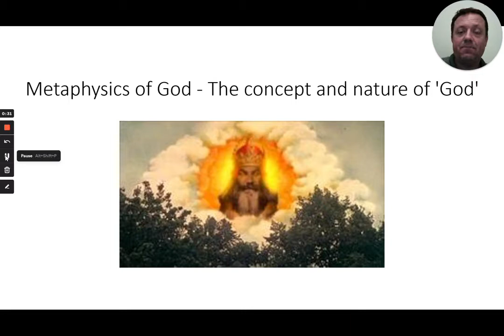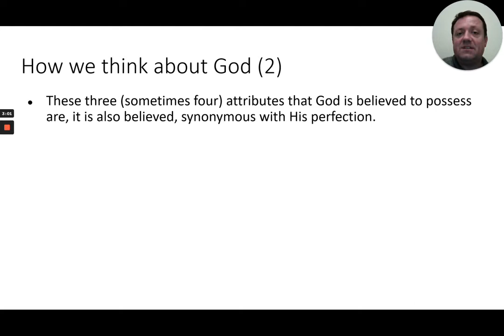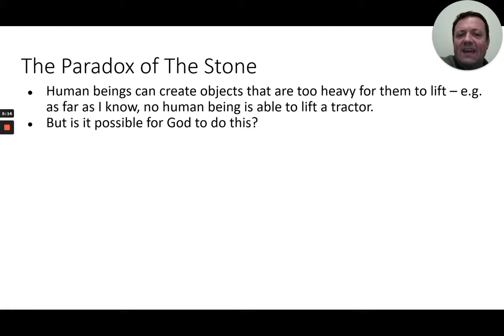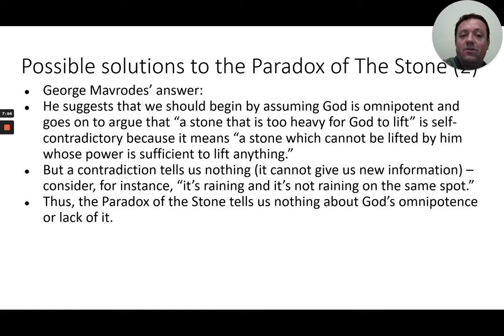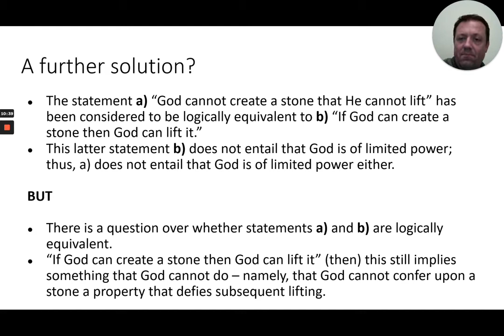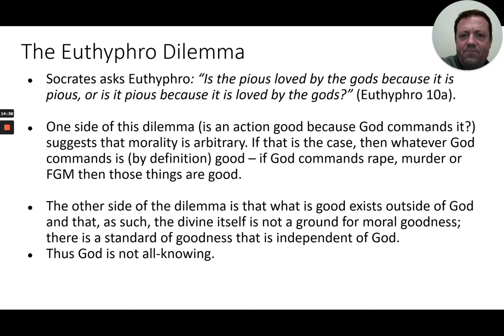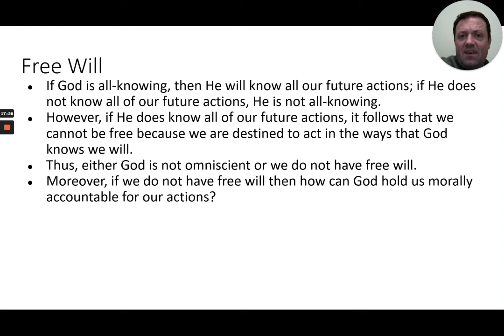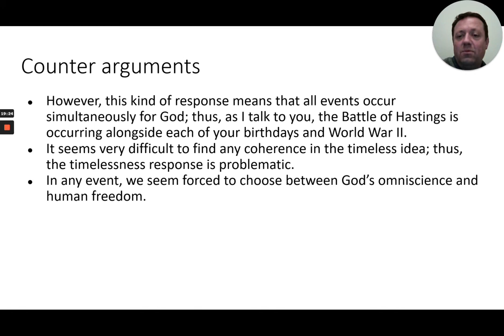The Concept and Nature of God 1